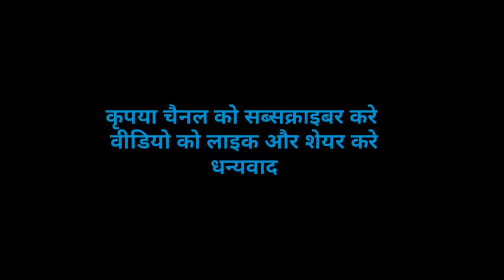रूद्र रूप में थे नागराज , बहुत खतरनाक ( कोबरा नाग ) का खतरनाक रेस्क्यू , देखिए कैसे किया रेस्क्यू l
जिला सवाई माधोपुर बजरिया में आदेश नगर B के रहने वाले श्रीमान हेमराज जी प्रजापत के मकान में बिग साइज
( कोबरा नाग ) दिखने से मकान में रहने वाले सदस्यों में डर और भय का माहौल बना हुआ था ऐसे में फोन पर सूचना मिलते ही रेस्क्यू टीम के snake catcher जीव प्रेमी लोकेश साहू सुबह-सुबह मौके पर पहुंचे और कुशलता पूर्वक ( भारतीय कोबरा नाग ) को रेस्क्यू किया और देरी ना करते हुए तुरंत प्रभाव से कोबरा नाग को Ranthambhore National Park के जंगल में प्रकृति की गोद में हमेशा के लिए आजाद कर दिया l

इंडियन स्पेक्टाकल्ड कोबरा नाग की प्रजातियों में से एक ( कोबरा नाग ) जो आप देख रहे हैं

इस रेस्क्यू का पूरा वीडियो देखने के लिए Youtube पर
 हमारे चैनल को सर्च करें ,,
( स्नेक केचर रणथंभौर सवाई माधोपुर लोकेश साहू )
🔔 आइकॉन जरूर दबाएं l
Instagram को Follow करे
 snakecatcherlokeshsahu

 सांप जैसे सभी प्रकार की प्रजातियों के जीव-जंतुओं को बचाने का सफर जारी है और आगे भी जारी रहेगा l

 पूरी दुनिया में शांति का एक ही पैगाम होना चाहिए ,,
 जियो और जीने दो ,, खुद जियो और सब को जीने दो ,,